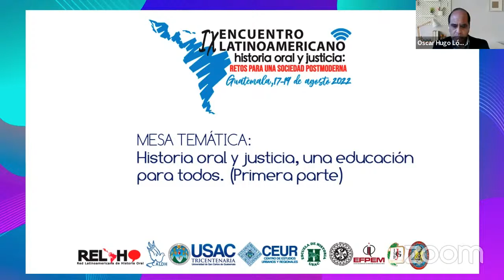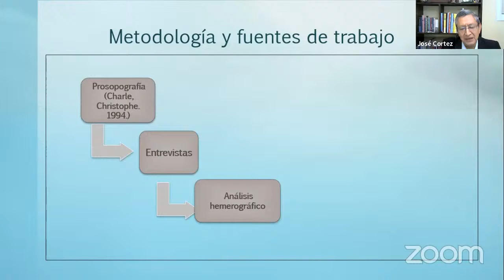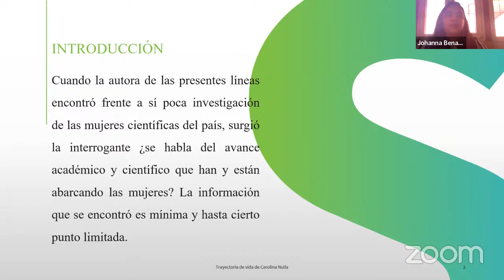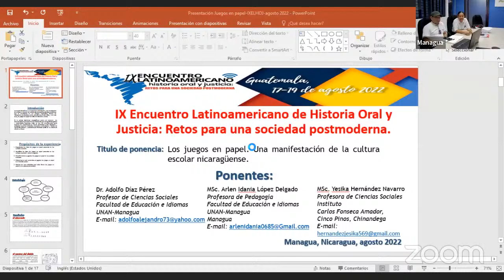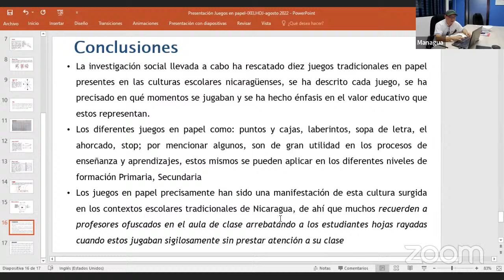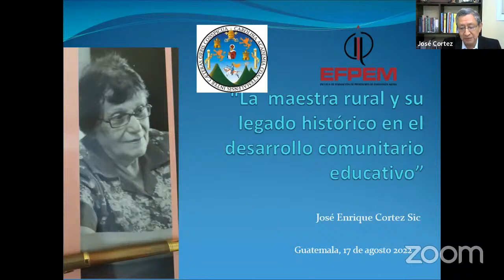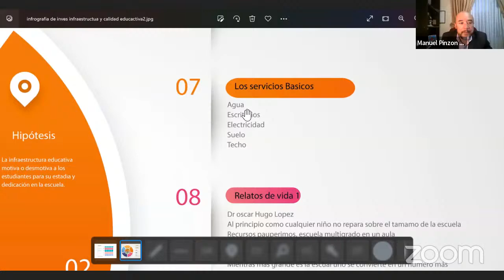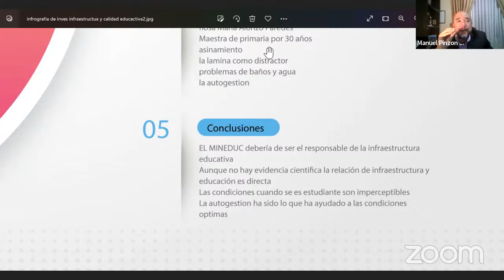MESA TEMÁTICA: Historia oral y justicia, una educación para todos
Historia oral y justicia, una educación para todos.
16:00 - 19:00 (Hora de Guatemala)
Miércoles 17 de agosto 2022
Coordinador: Dr. Oscar Hugo López Rivas